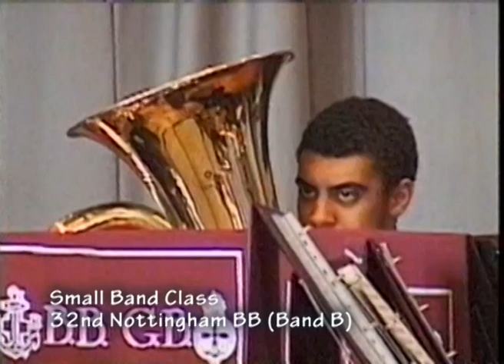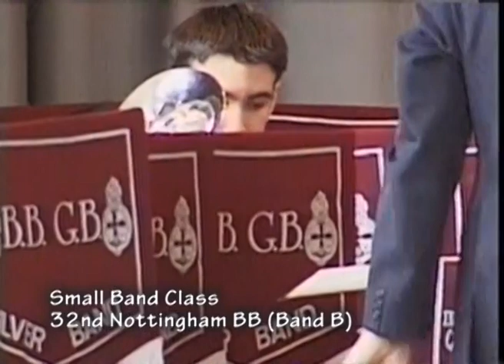BB National Brass Band Contest 1999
National contest held in Nottingham on 20 March 1999